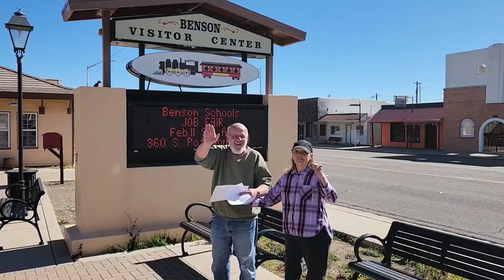Kathy is a Licensed Train Engineer! Benson Arizona Visitor Center.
Hi everyone. In todays video we visit the Benson Arizona Visitor Center where we meet Bob and Gay, two wonderful folks who are filled with so much knowledge of the area. If your visiting Benson AZ or anywhere in Cochise County you'll want to make this your first stop. Kathy will even receive her Benson Train Engineer License! So come along with us and let's ride the train. All aboard!

The narration in the beginning of this video is by Johnny Cash.

Much of the video here was recorded by Wade of the YouTube channel WaysideWade. It wouldn't have been possible without him!

We've chosen not to monetize our channel. If you can afford it we'd love to have you visit the Alzheimer's Association to donate a few bucks!